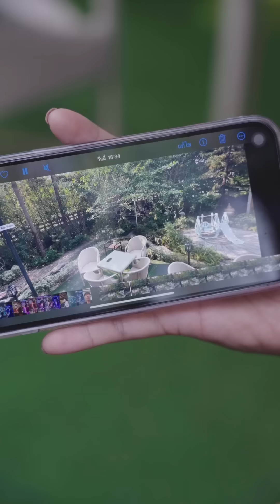เจอคนอ่อนกว่าก็รังแกพอเจอคนเก่งกว่าก็.....